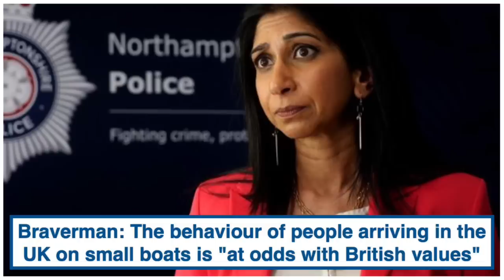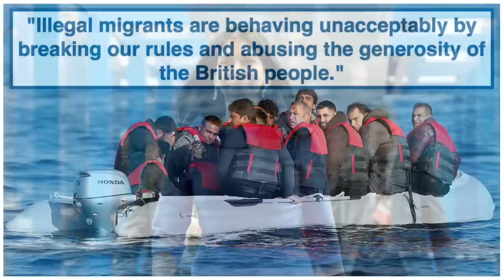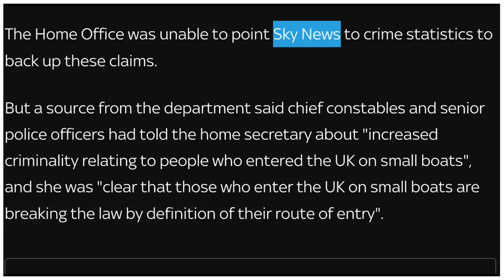Suella: Illegal Migrants At Odds With British Values